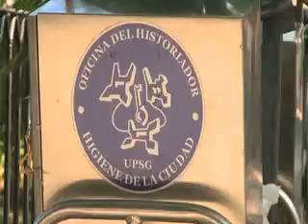Perros callejeros, mascotas del patrimonio cubano